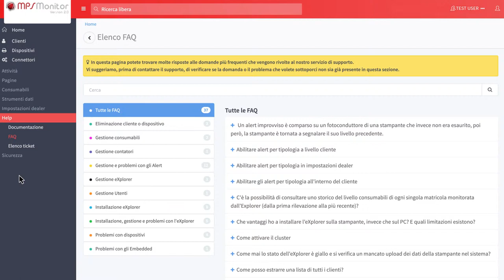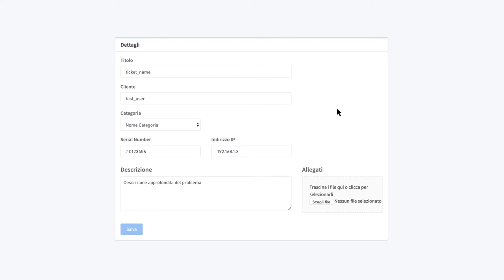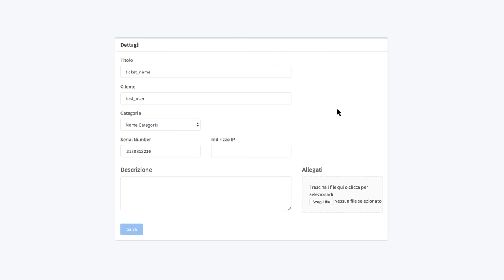TUTORIAL MPS Monitor 2.0 – 4. Richiedere assistenza attraverso il sistema di ticketing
In questo tutorial ti mostreremo come avere supporto tecnico dai nostri esperti utilizzando il sistema di ticketing.